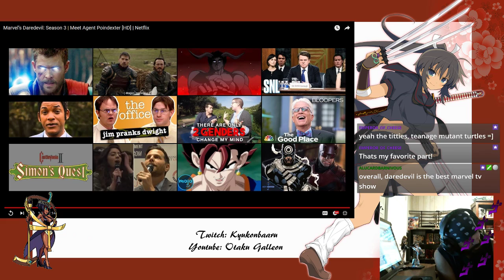Night of Reactions: Daredevil Season 3 Trailers